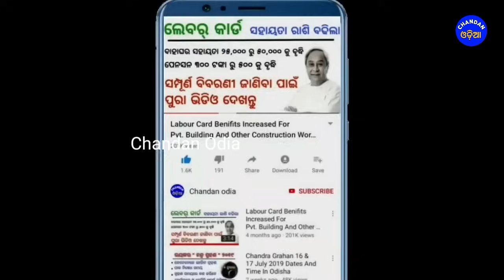ଆଜି ୨୩ ଅକ୍ଟୋବର | ସୃଷ୍ଟି ହେଲା ବାତ୍ୟା | ୬ ଜିଲ୍ଲା ପ୍ରବଳ ବର୍ଷା | Chandan Odia